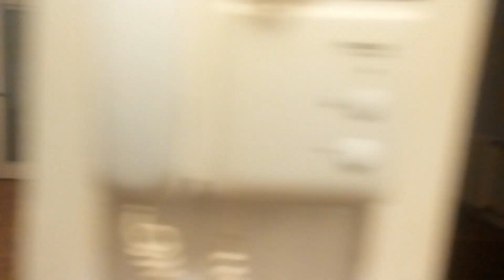Stanovi Novi Sad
Ako trazite stan koji je pogodan za starije osobe ili za osobe sa posebnim potrebama, ovo je idealan stan, nalazi se na prizemlju u nivou sa trotoarom, blizina keja stranda i setalista cini ovaj stan posebno atraktivnim za aktivniji zivot, puno zelenila , puno parking prostora, mir i tisina, vredi pogledati DVOIPOSOBAN STAN NA LIMANU JEDAN, stan je u prizemlju 70m2, (Moj Dom nekretnine, Novi Sad, Reg.br. 174)www,nekrettnine-mojdom.com